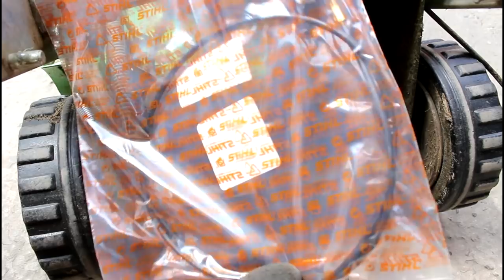Газонокосилка VIKING MB650V замена тросов управления и стартера